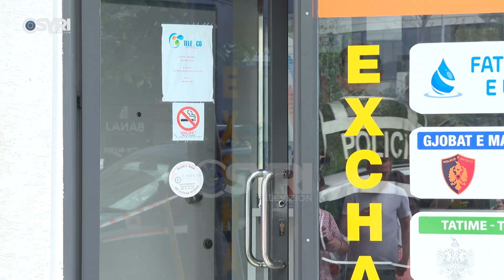Momenti kur grabitësi merr, nën kërcënimin e armës, mijëra euro në Exchang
Momenti kur grabitësi merr, nën kërcënimin e armës, mijëra euro në Exchange

Policia ka shpërndarë pamjen e kamerave të sigurisë nga ambienti i brendshëm i pikës së këmbimit valutor që u grabit mëngjesin e së shtunës në Tiranë. Me kapele dhe një maskë anti-COVID në fytyrë, grabitësi hyn me shpejtësi dhe pasi kërcënon punonjësen me armën e zjarrit, në pak minuta zbraz kasën e Exchange nga ku duket se merr shuma të mëdha parash. Policia është shprehur se ngjarja ndodhi rreth orës 08:25, në rrugën 'Tom Plezha' në Unazë të Re, ku një person ende i paidentifikuar, i cili mbante një send të dyshuar si armë zjarri, është futur në një pikë për transferta parash dhe këmbimi valutor, ka marrë një shumë parash. Shuma e vjedhur nga deklarimet e pronarit është 30-40 mije euro. Pritet të bëhen veprimet në arkë për të përcaktuar shumën e saktë.